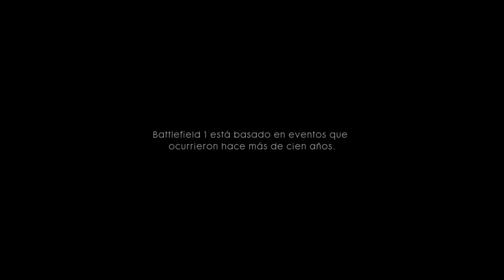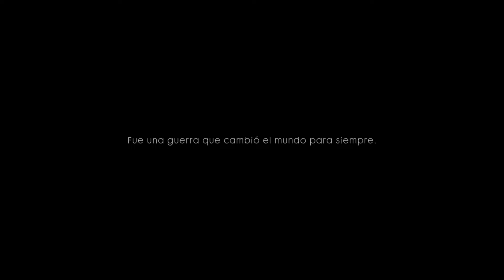Battlefield 1 Campaña Cap 1 "Tempestades de acero" - Audio Latino Ps4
Gameplay campaña Battlefield 1 Ps4 Audio Latino  EA Games